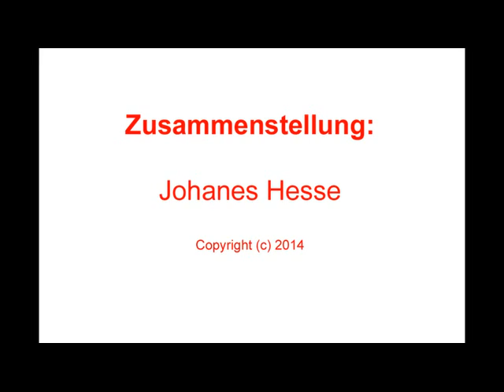1250 Jahrfeier Schenklengsfeld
Impressionen von der 1250 Jahrfeier am 15. Juni 2014 und vom Seniorentag am 16. Juni 2014